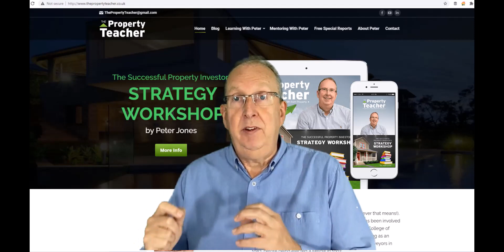The Surprising Reason Why Your New Build May Value at £Nil (it's probably not what you're thinking)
Back in the day, new build flats were an extremely popular way for investors to jump into buy to let.

But with the crash of 2007/8, many lenders shied away from lending on them, or at least on terms that made any sense to the buyer.

Is this still the case?

And what do we need to think about when buying a new build?

Did you know that in some circumstances the valuer may put a nil value on a property which, to you and me, looks like a perfectly normal property? (and it's probably not the reason you are thinking)